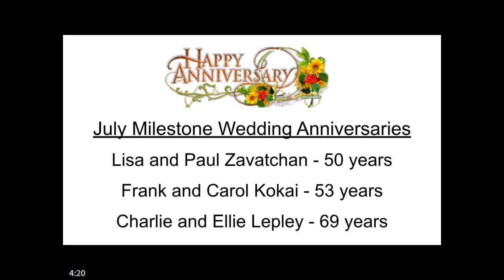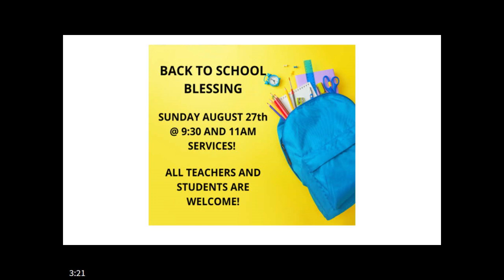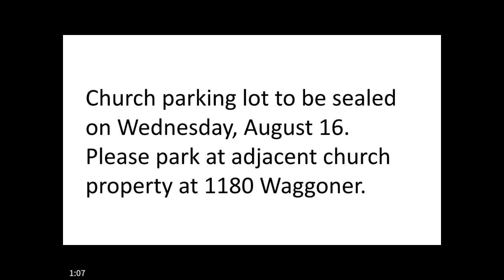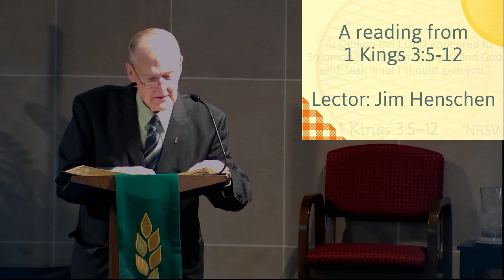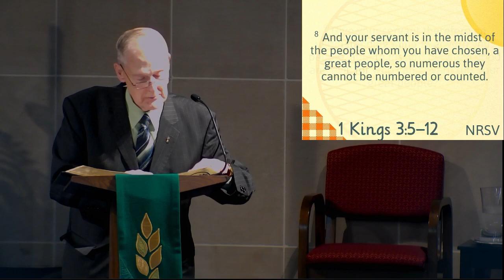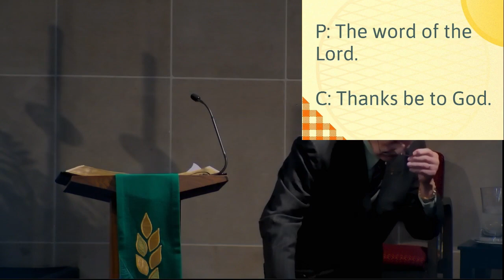2023-07-30 Messiah Lutheran Church 11 AM Service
11 AM Service

Prayer Collector: .
Acolyte:
Slides: Keegan
Sound: Mike K.
Video: Mike K.